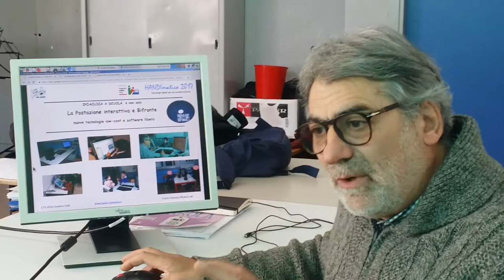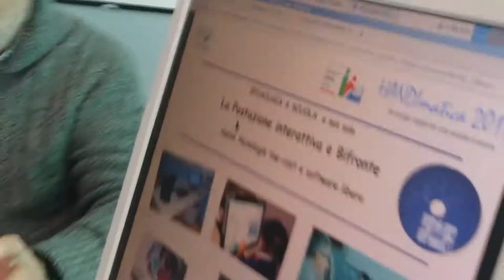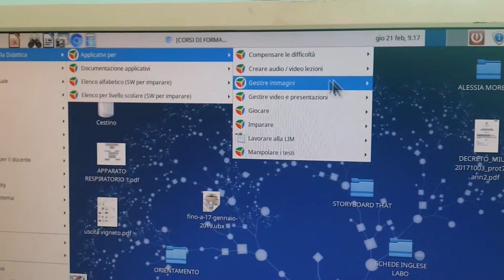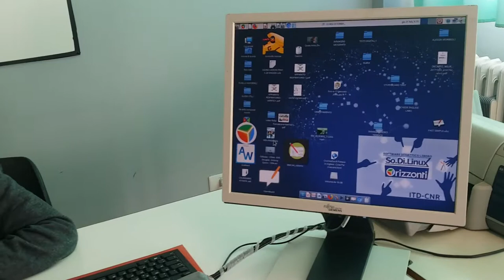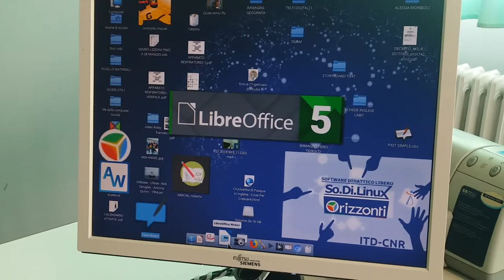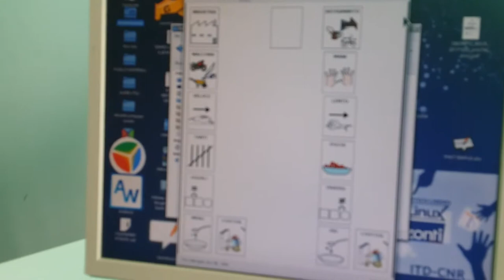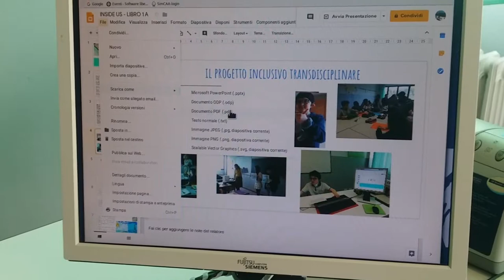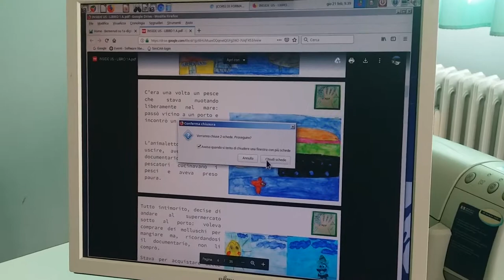la postazione bifronte spiegata tecnicamente e cosa ci puoi fare didatticamente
In una scuola media spieghiamo come è costituita una postazione informatica Bifronte, come utilizzarla e quali applicativi potenziano la sua funzionalità.